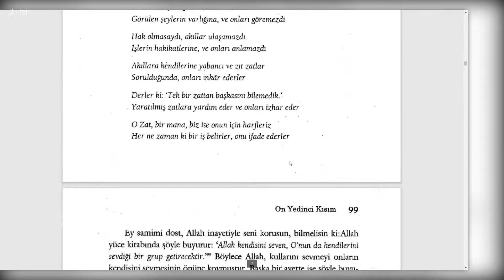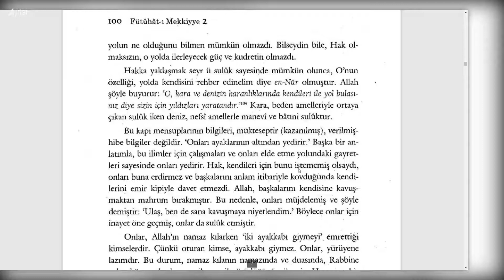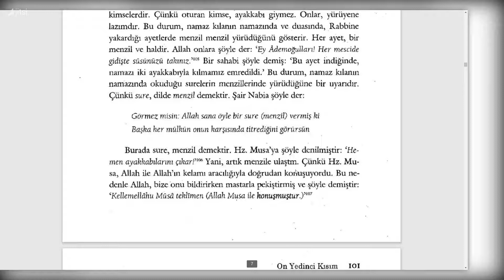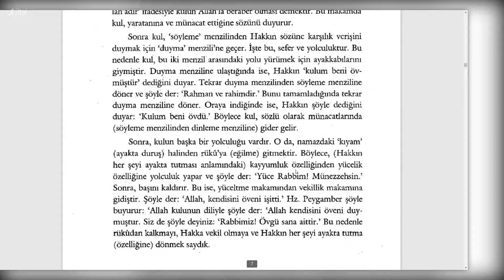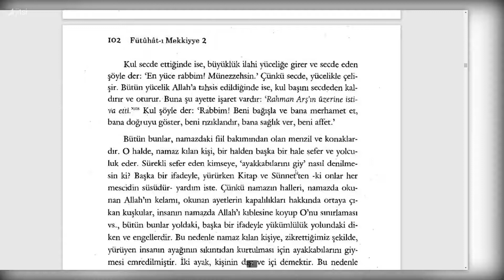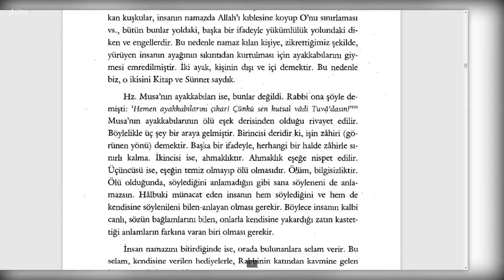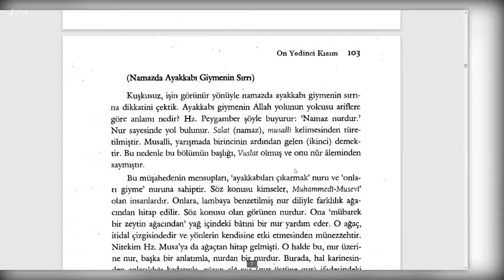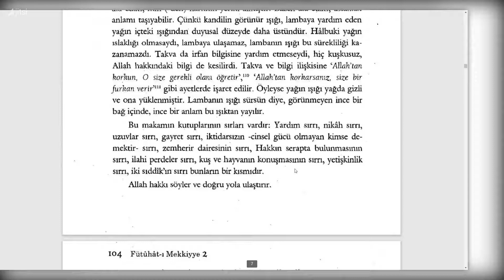Fütuhât-ı Mekkiyye - Ulaş, Ben de Sana Kavuşmaya Niyetlendim (3. Sifr 17. Kısım) - 4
YİRMİ YEDİNCİ BÖLÜM
'Ulaş, Ben de Sana Kavuşmaya Niyetlendim' İfadesinin Muhatapları Olan Kutupların Bilinmesi. Bu, Nurani Alemden Bir Menzildir.

🕘Okunan Yerler:

00:00  'Ulaş, Ben de Sana Kavuşmaya Niyetlendim' İfadesinin Muhatapları Olan Kutupların Bilinmesi. Bu, Nurani Alemden Bir Menzildir.
12:03 Namazda Ayakkabı Giymenin Sırrı